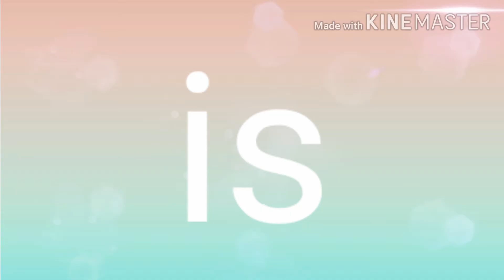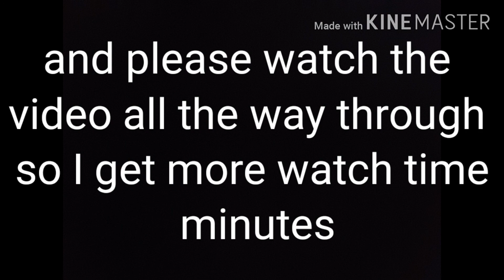LDOE bunker Alfa code july 21st-22nd 2020